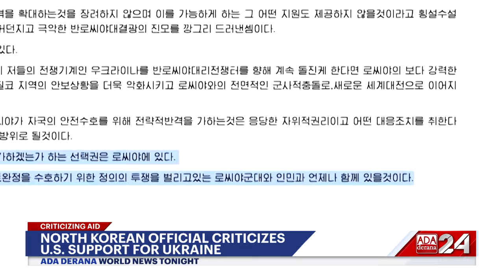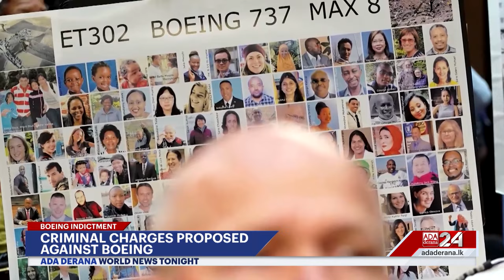Ada Derana World News Tonight |24th June 2024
➡️Gunmen Launch Coordinated Attacks in Dagestan
➡️SK, U.S and Japan to engage in multi-domain exercise
➡️U.S in the middle of scorching heat & inundated floods